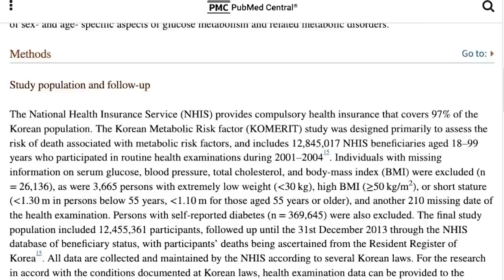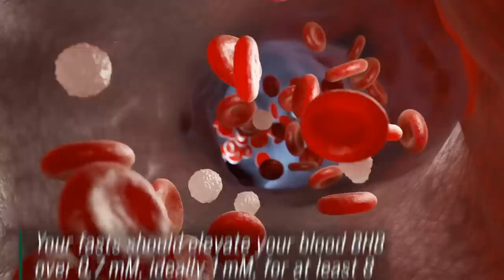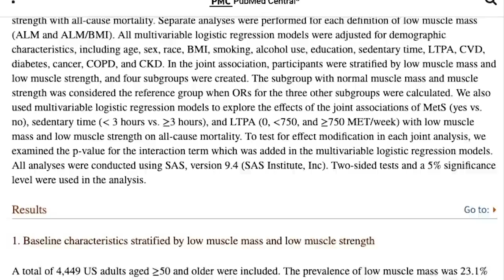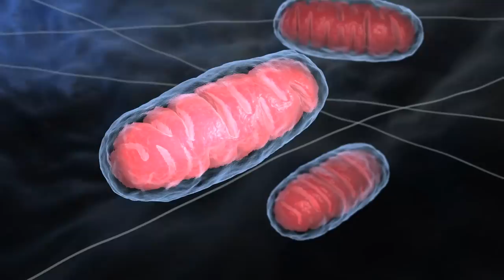5 Ways to Measure Fasting Effectiveness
5 Ways to Measure Fasting Effectiveness- Thomas DeLauer

References

Timestamps ⏱

0:00 - Intro - How to Measure Fasting Success
0:40 - Join Thrive Market Today to get 30% Off Your First Order AND a Free Gift Worth up to $60!
1:28 - Measure Your Glucose
3:41 - Ketones Should Be Elevated
5:06 - Decrease in Strength
6:20 - Lipid Biomarkers
7:36 - Keto Flu